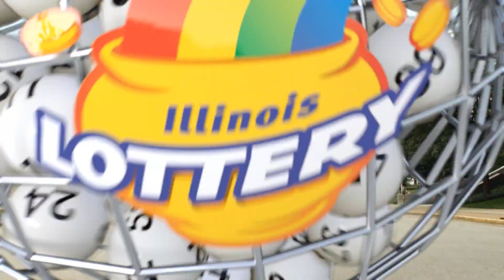IL Lottery Midday 10/19/2022